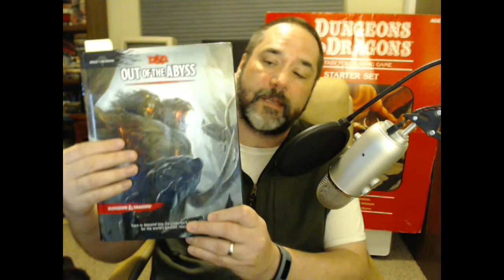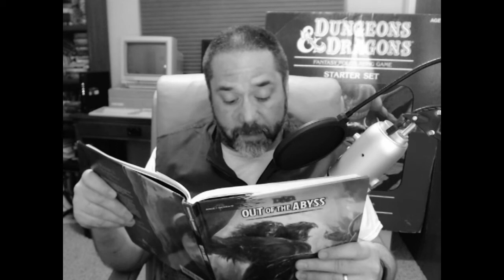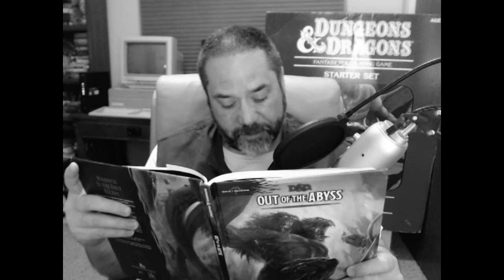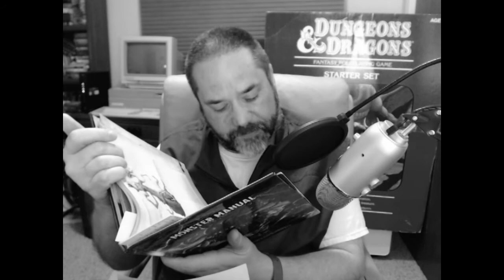D&D Out of the Abyss Notes #73 - The Labyrinth / Adamantine Tower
The Labyrinth continues with gargoyles and shadow demons at the mysterious adamantine tower. How often can you take a short rest? Dim light vs. bright light in game terms. How long does a readied action last? Surprise rules. What exactly are hit points? Challenge clever players, don't cheat them.

Main recap begins at 9:10:

This is an ongoing series of Shane's notes, thoughts and tips for running the D&D adventure Out of the Abyss, which is the tabletop portion of the Rage of Demons story line.

Each video follows the most recent session with his group.